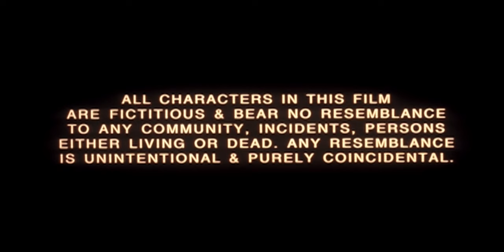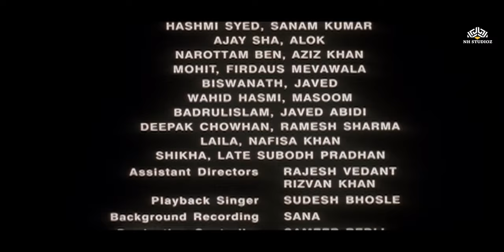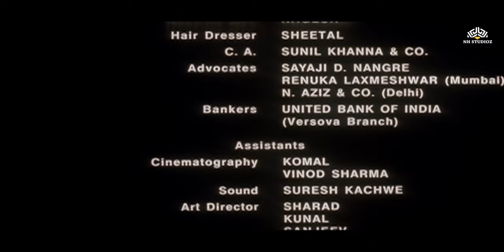Undertrial (2007) - unreleased - BOLLYWOOD MOVIE - Rajpal Yadav - Kader Khan - HINDI MOVIE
Undertrial (2007)
Film cast : Rajpal Yadav, Monica Castelino, Kader Khan, Prem Chopra, Rajesh Puri, Mukesh Tiwari, Pratima Kazmi, Javed Rizvi, Sambhavna Sheth, Sunil Rege, Mukesh Bhatt, Ravi Jhankal, Firdaus Mewawala, Nafisa Khan
Singer : Sudesh Bhosle, Anaida, Surendra Sodhi, Sonu Nigam, Alka Yagnik
Lyricist : Sameer, Dev Kohli, Sandeep Nath
Music Director : Surendra Sodhi, Anu Malik, Shamir Tandon
Film Director : Aziz Khan
Film Producer : Nazim Rizvi